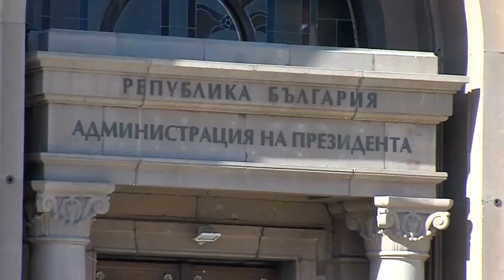АНГЕЛ ДИМИТРОВ: МАКЕДОНСКИОТ ЈАЗИК Е СОСТАВЕН ОД ДВЕ-ТРИ МЕСНИ НАРЕЧЈА